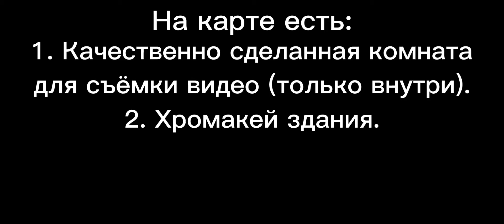КАРТА С ХРОМАКЕЯМИ (Ссылка в описании) | SSB 2